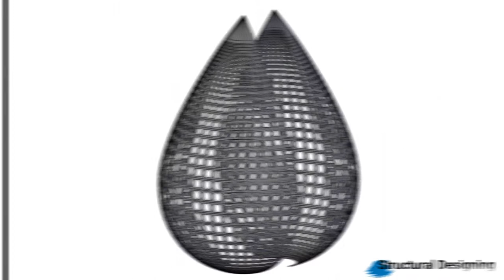Stainless Steel Kinetic Sculpture -Source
Source is one of mirror kinetic stainless steel artwork created for 2014 Qingdao Expo Exhibition by a Chinese sculptor. This Kinetic sculpture was made by Sino sculpture in 2014 in Beijing foundry.

The Source Kinetic sculpture was made of 316L stainless steel with hand forging craft. The overall shape is like a water drop, and with hundreds of round mirroring steel plates fixing on the structural holes. When wind blow, these round mirroring steel plate will roll over, and the reflection light will dance surroundings. Especially when the foundation operating, and the water and the reflective light dancing together which becomes a great visual feast to viewers.